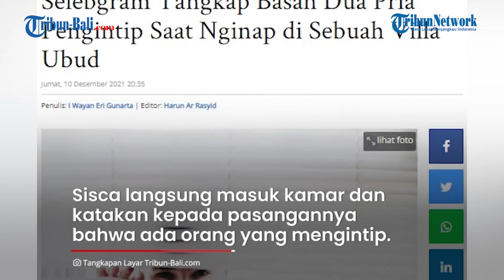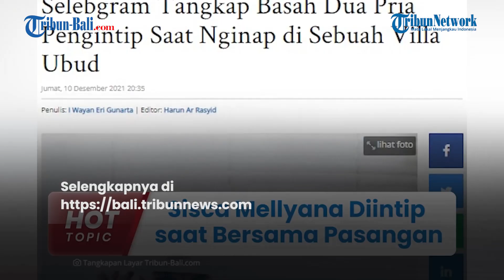VIRAL VIDEO SELEBGRAM SISCA MELLYANA DIINTIP SAAT BERSAMA PASANGAN DI VILA UBUD, 2 PELAKU DITANGKAP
Selebgram Sisca Mellyana diintip hingga direkam oleh dua pria saat berada di dalam kamar bersama pasangannya di sebuah vila di Bali pada Kamis (9/12/2021) malam.

Peristiwa itu terjadi di vila kawasan Desa Kedewatan, Kecamatan Ubud, Kabupaten Gianyar.

Diketahui kedua pelaku sudah diamankan pihak kepolisian setempat.

[Yas]